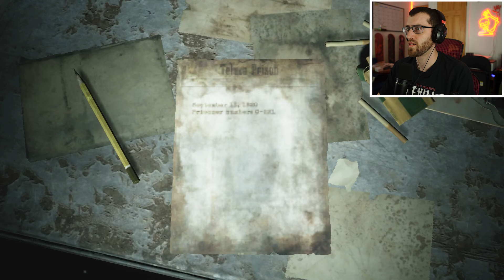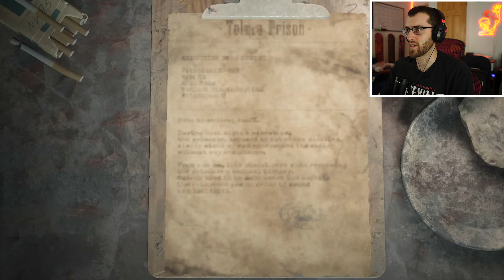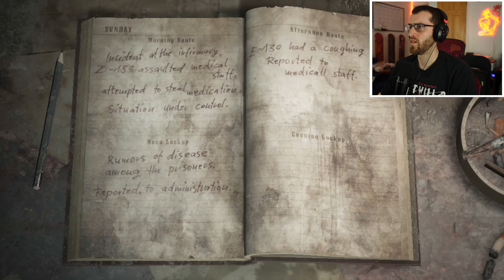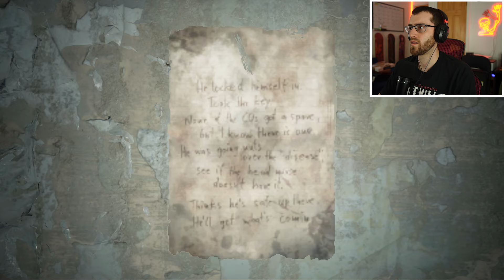THE SCARIEST PRISON EVER! | Silent Hill 2 Remake (Part 5)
I hope you have a fantastic day! What other scary games do you want to see me play?